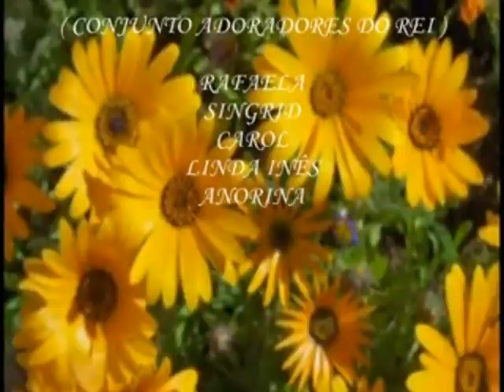LUDIMILA FEBER - VALE DE OSSOS SECOS - COREOGRAFIA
CONJUNTO DE DANÇA ADORADORES DO REI DA CONGREGAÇÃO DO BAIRRO VILA PINHO EM BELO HORIZONTE M-G,
DANÇANDO A MUSICA ( VALE DE OSSOS SECO ).
INTEGANTES: RAFAELA DIAS , SINGRID , CAROL , LINDA INÊS, E ANORINA.